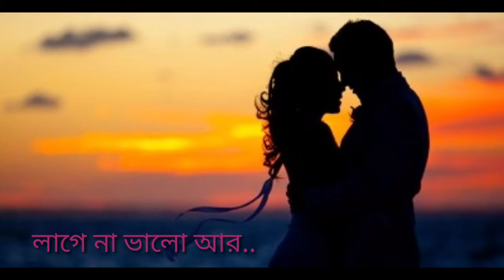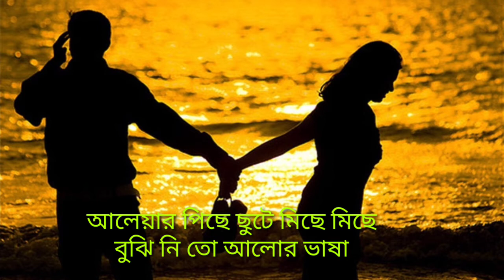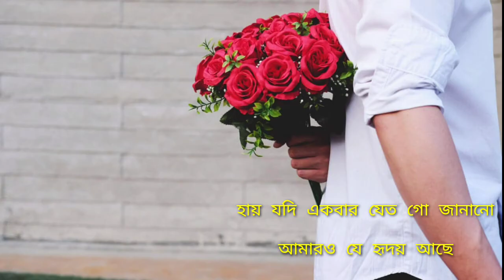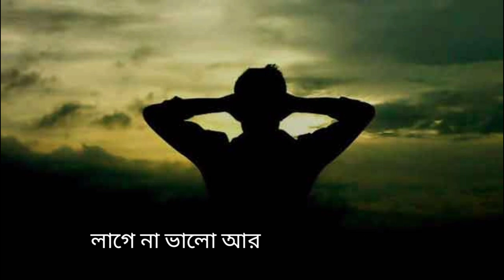Boro Eka Eka Lage Amar | Edit by Tarek Hossen | Jeet | Koel Mallick | Jeet Gannguli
Song: Boro Eka Eka Lage Amar
Edit & Model: Tarek Hossen
Director: Sujit Mondal
Starrting:  Jeet & Koel Mallick
Singer: Jeet Gannguli
Film: Saat Pake Bandha
Lyrics: Gautam Sushmit
Produced by: Shree Venkatesh Films Pve. Ltd. and Surinder Films Pvt. Ltd.(Surinder Films)

rs

new bangla movie song, bangla new song 2021,